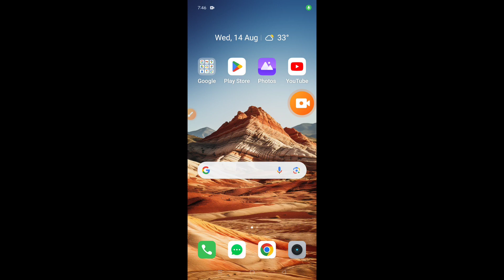How to set wallpaper in Oppo Reno 12 Pro || Oppo Reno 12 Pro me wallpaper kaise set kare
Hello dosto, aaj maine is video me bataya hai ki Oppo Reno 12 Pro me wallpaper kaise change kare, dosto Oppo Reno 12 Pro me wallpaper set karna bahut aasan hai. Agar aap bhi janna chahate hain ki Oppo Reno 12 Pro me wallpaper kaise set kare to is video ko pura dekhiyega, thanks friends.

Hello friends, in this video, I've explained how to change the wallpaper on Oppo Reno 12 Pro. Setting a wallpaper on Oppo Reno 12 Pro is very easy. If you want to know how to set a wallpaper on Oppo Reno 12 Pro, be sure to watch this entire video. Thanks, friends.